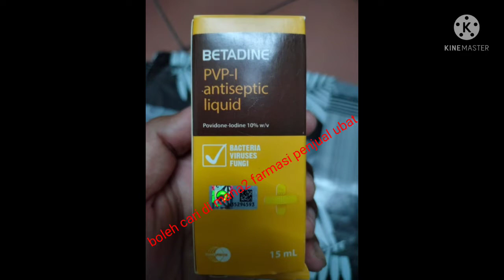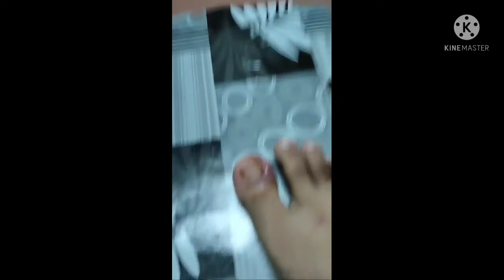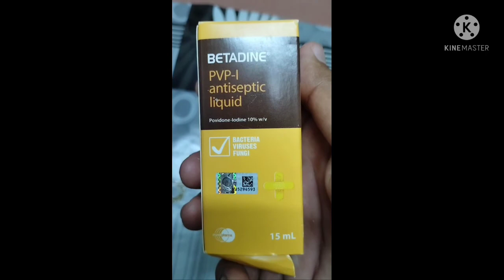ibu jari kaki bengkak#ubat untuk kaki bengkak#cara mengatasi ibu jari kaki bengkak#ubat kuku kaki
ubat untuk kuku kaki bengkak